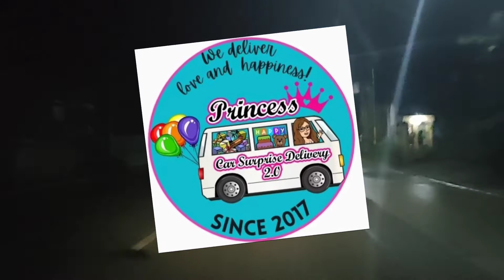22,000 Cash Gift for a daughter who graduated CUM LAUDE...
From TABUC CITY to the BATANGAS CITY with LOVE❤️

GRADUATION SURPRISE for a Beautiful and Loving Daughter...

22,000 CASH GIFT💸💐

" It was never easy but you dared not to give up,  if you did you will never be a step closer to your dreams. I am glad you were able to make it through. "

📌 BATANGAS CITY

                       CONGRATULATIONS‼️🎓
                               ❤️My BUNSO❤️

           And I AM ARE VERY PROUD OF YOU😘

From,
MOMMY

We Accept BOOKINGS NATIONWIDE‼️

BOOK YOUR EVENTS with us‼️
🎂 Birthday
❤️ Valentines's Day
🤱 Mother's Day
🧑‍🍼 Father's Day
👩‍❤️‍👨 Monthsary
👰🤵 Anniversary
💍Wedding Proposal
🙏Sorry or Apology set-up
👰Bridal Shower
🎓Graduation Surprise
🍼Gender Reveal or Baby Shower
🌟🎸Lights and Sounds
🎤🎙️Surprise with Harana
🏋️⛹️Team Building
🍜🍝🍲🥗Catering Services
🍕🍗🍔🥪Food Delivery

and other special occasions‼️🎉

📌We are the MOST HIGH TECH and MOST AFFORDABLE CAR SURPRISE NATIONWIDE that OFFERS AFFORDABLE PRICE
📌CAR SHOW WINNER VAN with BEST IN LIGHTS , SOUNDS AND LED DISPLAY
📌We deliver LOVE and HAPPINESS
📌We are 100% LEGIT since 2017
📌We promise Quality Set-up in an affordable price
📌We are the pioneer in delivering SURPRISE, LOVE and HAPPINESS right at your door steps

EXPERIENCE HIGH TECH and QUALITY SURPRISE that FITS your BUDGET!

BOOK YOUR CAR SURPRISE DELIVERY with us!

We highly respect the owner of the video/music.
A RESPECT to Copy right Law.